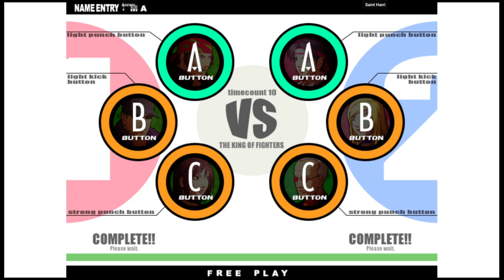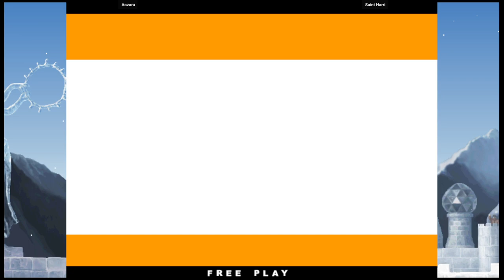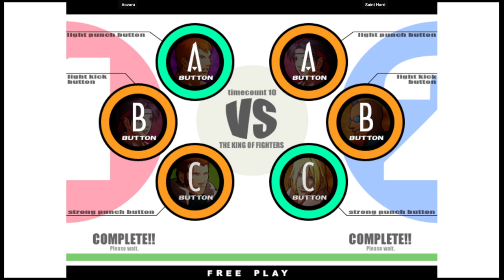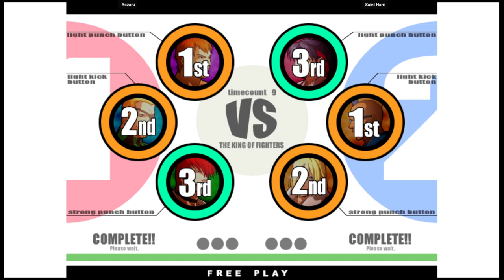KOF 11 - Aozaru VS Saint Harri | 🇺🇸🇺🇸 Fightcade2